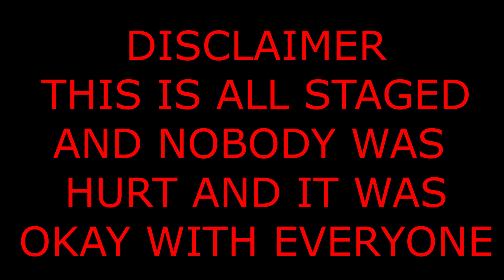Boxing Mini Movie - A Comeback Story! Ep.2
Thank you guys so much for watching the video! We are on the daily grind! We be posting bangers the more love we get!